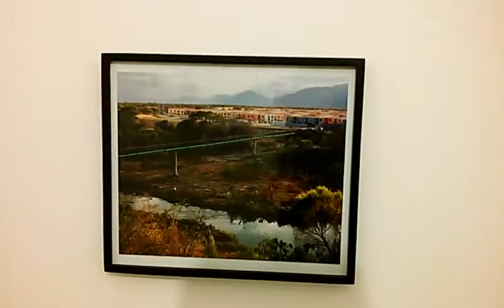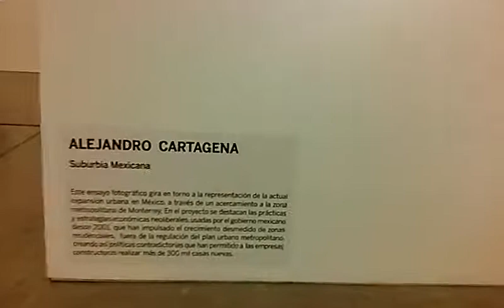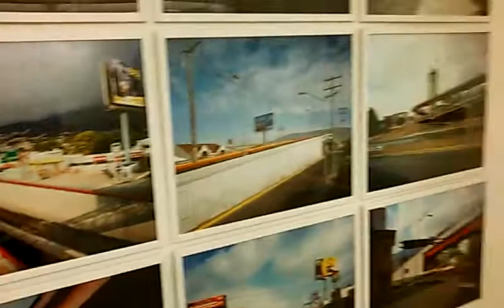Alejandro Cartagena "Car Show" FoLa Bs As 2017. Ph (Guillermo Yáñez)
"La modernidad nunca a sido definida mejor que por sus propios objetos"...

Muestra colectiva México Contemporáneo en la Fototeca Latinoamericana (FoLa). 02/07/2017 Buenos Aires, Argentina.